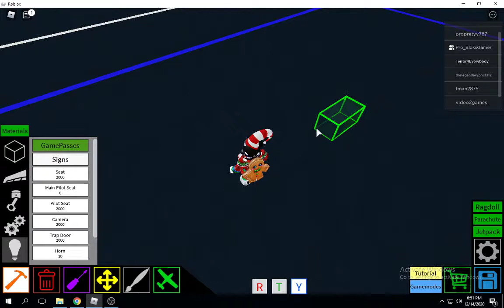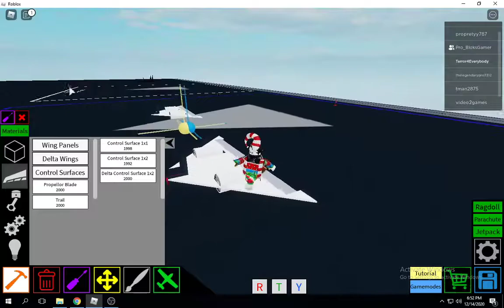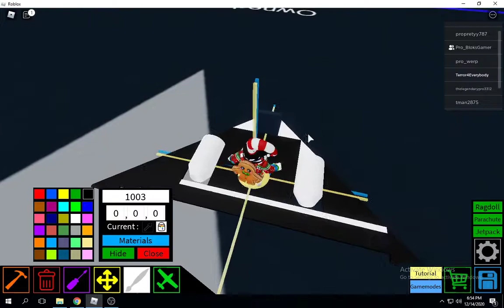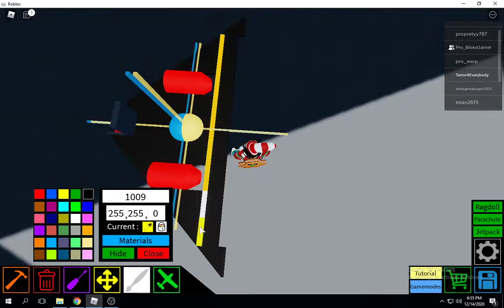Plane Crazy Tutorial (Bomber)